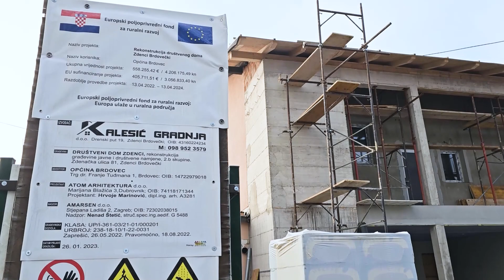Rekonstrukcija doma u Zdencima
Radovi na rekonstrukciji društvenog doma u Zdencima Brdovečkim i budućega kluba mladih u punom su zamahu. Koliko čujemo, jedva se čeka završetak.